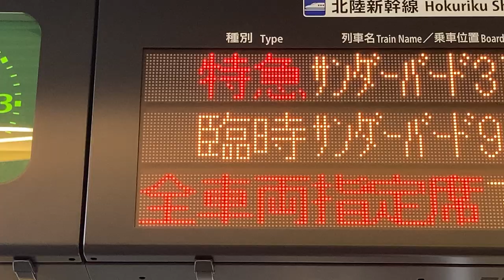【臨時特急サンダーバード91号】JR西日本 大阪駅 16ドット発車標(LED電光掲示板) 2024/08/31